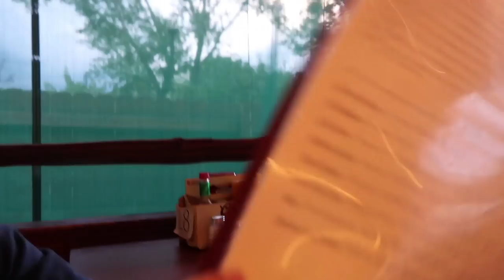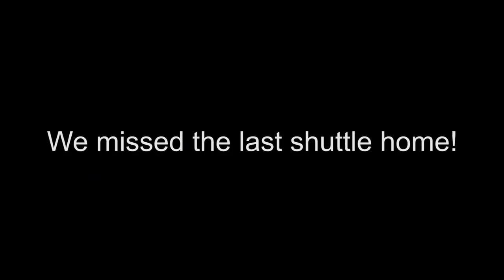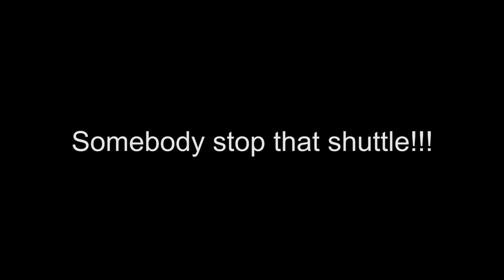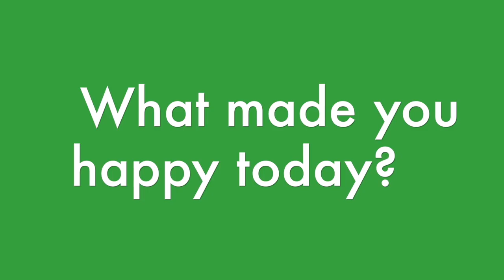CAMPERS STRANDED 🙈 IN COLORADO | A WESTERN 🚐 RV ADVENTURE | Flippin' Katie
The Fam drives from Wyoming to Estes Park, Colorado in their motorhome. After dinner they get stranded in the cold rain, in a new town with no way home 🙈 ♥ Another Flippin' Fun Video from Flippin' Katie!

Katie's Musical.ly:
katie8228
YouTube (Flippin' Katie):

We welcome a friendly, fun, and entertaining YouTube community!